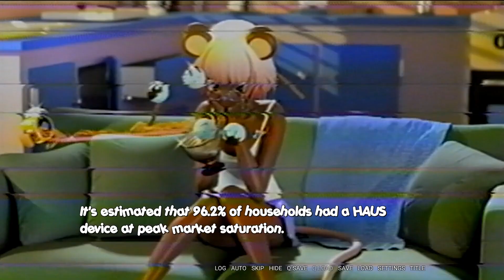Monster Catcher 😵‍💫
An excerpt from Dome-King Cabbage-- my visual novel set in a monster-collecting RPG.